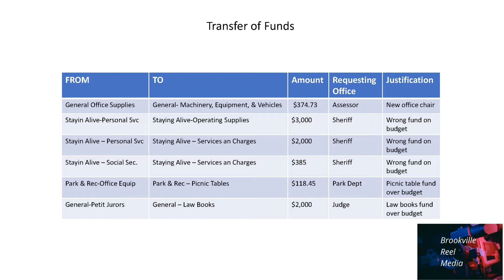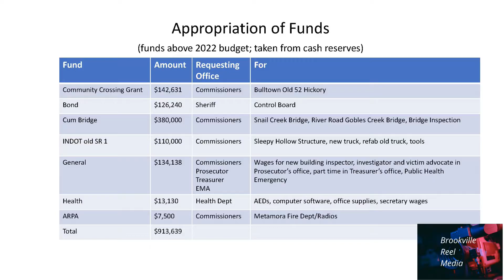Franklin County (IN) Council, April 26, 2022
Health Dept Funding approvals – COVID immunization grant for new refrigerator ($9281), COVID immunization grant for 2 AEDs ($9605), septic equipment, computer upgrade($890) HIPPA compliant, printer supplies ($300)

Health Dept Covid grant extension till July next year as long as there are evening hours and 1 weekend/month.

6 Transfers of money between funds totaling: $7,878.18

New appropriations of $913,640 in 7 different areas that is in addition to the 2022 budget including funding for Bulltown Old 52 Hickory, jail control board, Snail Creek bridge, River Road Gobles Creek Bridge, Sleepy Hollow structure, bridge inspection, new truck with supplies, radios for Metamora Fire Department, computer software, and 2 AEDs.  This is taken from the county’s cash reserves in each fund and goes above what was budgeted for the year.

Long discussion on low-water crossings, allocation of $2 mil from INDOT and whether commissioners have a plan to spend it.
play at 12:00 mark and again at 59:00 mark for discussion

$4.4 million ARPA funds can be used till 2024 ($1 mil to HELP, $3.4 mil to county). Project list still pending except for ADA entrance to Government building ($360K) and new roof for government building ($300K).   Joe Gillespie spoke on behalf of Brookville Fire Dept ladder truck being replaced.  Joe Sizemore spoke on behalf of Andersonville Community Center.  Future projects will be initiated with John Palmer, then to commissioners to approve then to county council for final approval.

Charter/Spectrum, who was granted money to install broadband in the Metamora, Laurel area by the end of the year, was also granted an additional $5 mil on April 25, 2022, which will cover 4,000 properties in Franklin County, There are 3 other companies that were also granted funds to install fast, reliable broadband internet technology in Franklin County, for a total of 4.

Reedy Financial Group invoice for over $12,000 approved.

Barada Law Offices invoice for $138.75 approved.

Ordinance for Innkeeper Tax approved to move collection efforts from the county to the state.

County Continuity Plan contract $10K transfer of funds approved.

Increased salary for part time employees in Highway Department approved from $15/hr to $17/hr.